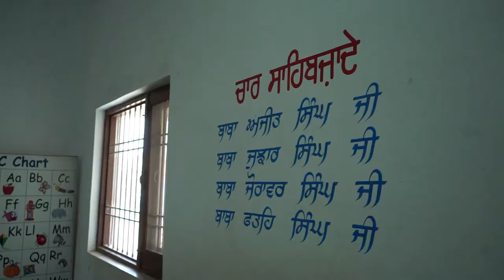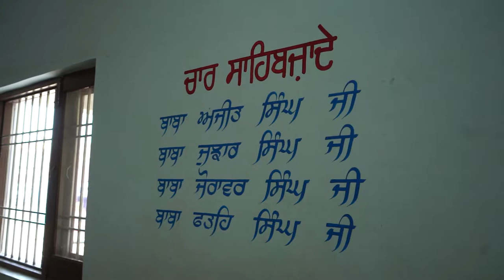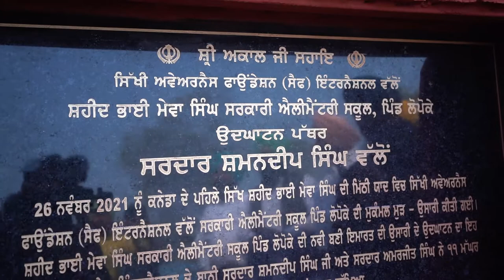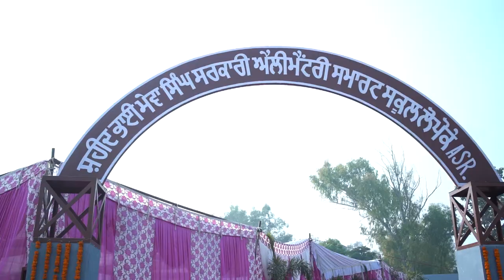Environment Friendly School | Shaheed Bhai Mewa Singh | Lopoke, Amritsar Sahib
In this video, we have Shamandeep Singh, founder of SAF International, speaking at the inauguration event for the school project that was completed in November 2021. The school has been completely rebuilt and has solar panels to provide alternative energy, rainwater harvesting system along an organic garden. In hot Indian summers, there will be enough air crossing that children will not feel the heat. The entire building has been built to keep the environment in mind.

This school has been built in the sweet memory of Canada's first Sikh Shaheed - Bhai Mewa Singh. This project was part-funded by Gurdwara Sahib Sukhsagar, New Westminister of Canada.